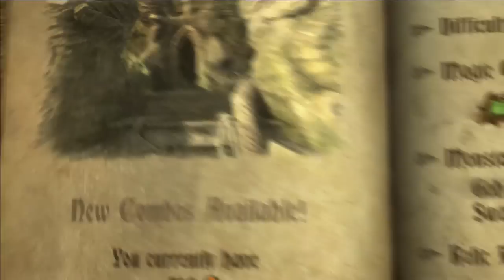Castlevania:Lords of Shadow Walkthrough-Stage1-3 Part:2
Castlevania Lords of Shadow-KONAMI 2010 Mercurysteam
Action adventure